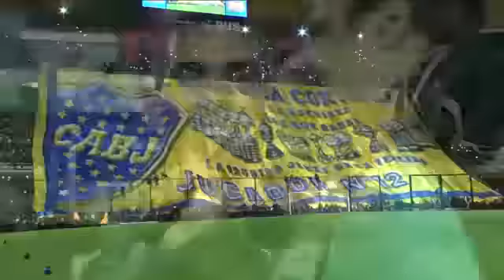Carlitos Tevez "El que no salta se fue a la B"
La historia del trapo que le regaló a la 12, y como un hincha más, cantando y saltando al ritmo de "el que no salta se fue a la B".